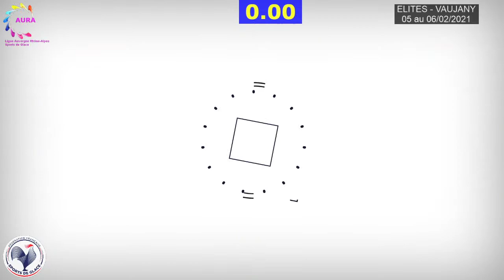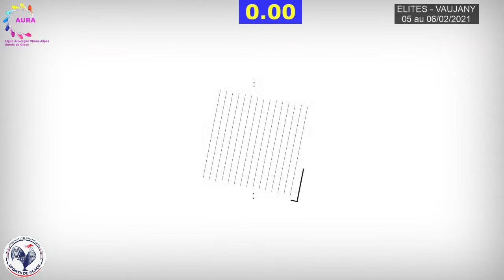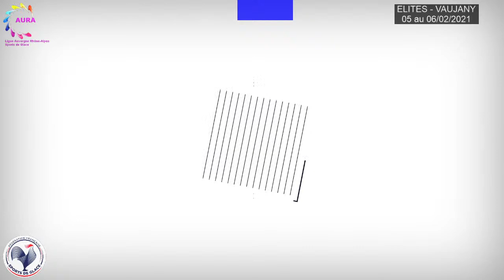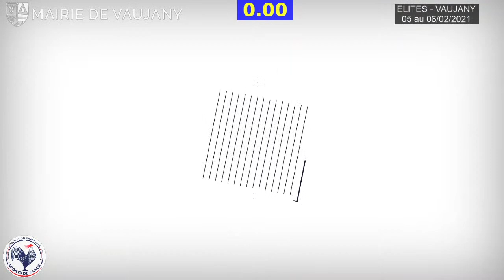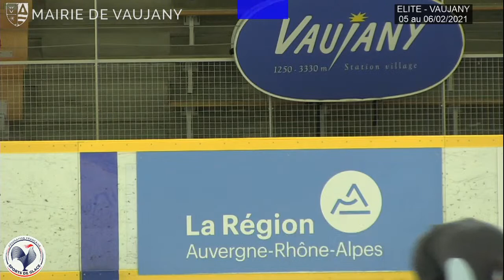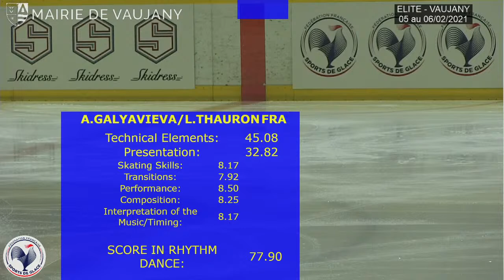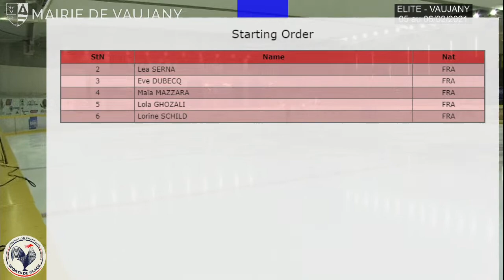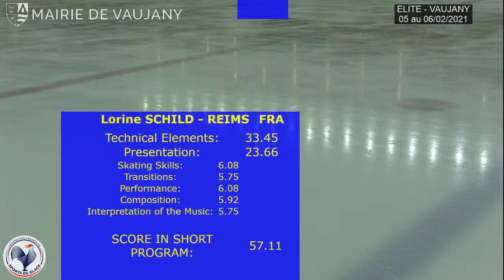Diffusion en direct de FFSG CSNDG